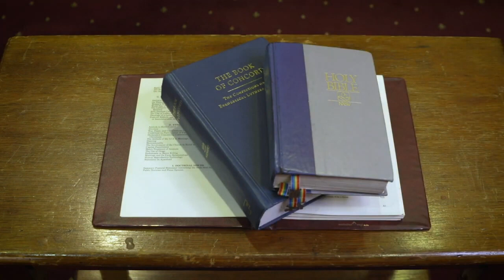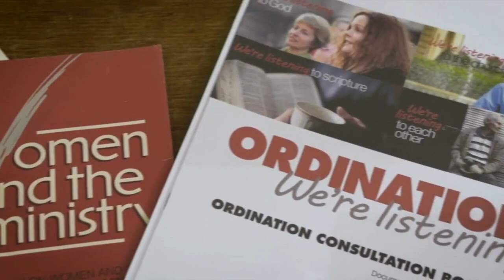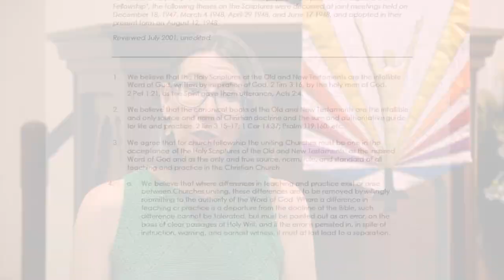A better way forward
An introduction to the Box Hill proposal on women's ordination at the LCANZ General Convention in February 2023, Melbourne, Vic. This introduction comes from St Stephen's Lutheran Church, Adelaide, South Australia.